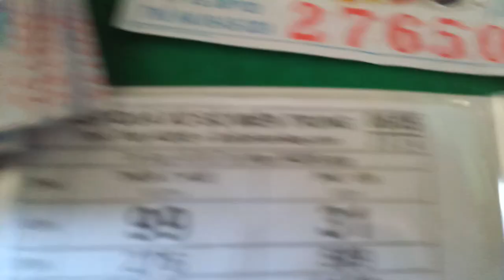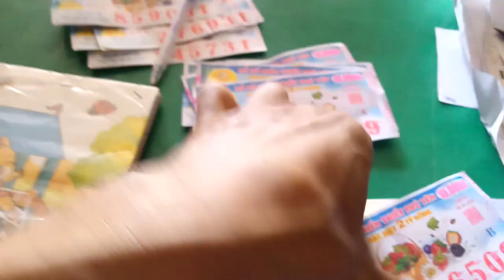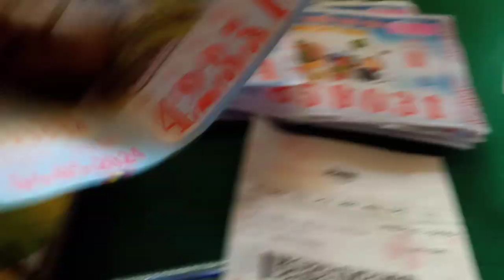Vé Số Trúng , Cách dò vé Số Trúng Giải. 6-5-2024.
Dò vé số trúng thưởng vé số truyền thống  các tỉnh miền Trung tay nguyên.